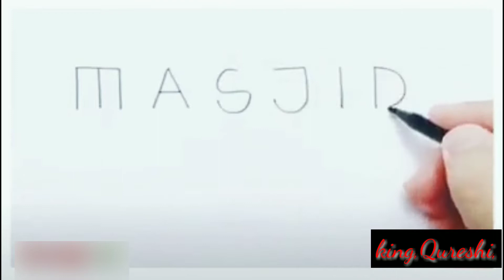La Ilaha I'll Allah Mohammed Rasool Allah ( Mashallha)